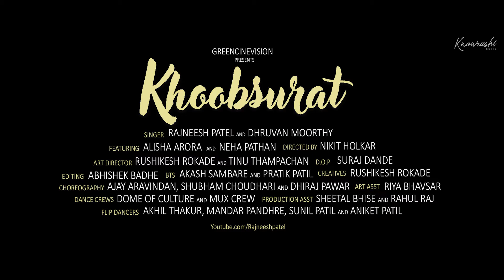" Khoobsurat " Motion Poster Official | Rajneesh Patel, Dhruvan Moorthy | GreenCinevision Production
HERE IS THE MOTION POSTER TEASER OF RAJNEESH PATEL & DHRUVAN MOORTHY NEW SONG "KHOOBSURAT"

Green CineVision Presents " Khoobsurat "

Produced by: Rajneesh Patel
Co-Produced by: Salim Sayed

Special thanks to Gaurav Kasar.

Directed by: Nikit Holkar
DOP: Suraj Dande
Edited by: Abhishek Badhe
Art Director: Rushikesh Rokade and Tinu Thampachan
Art Asst: Riya Bhavsar
Assistants: Sheetal Bhise, Rahul Raj

Singers: Rajneesh Patel and Dhruvan Moorthy
Lyrics: Shivam Singh and Rajneesh Patel
Female lead: Alisha Arora and Neha Pathan

Choreography: Ajay Aravindan, Shubham Choudhari, and Dhiraj Pawar

Video Edits By - RUSHIKESH ROKADE   @knowrushi